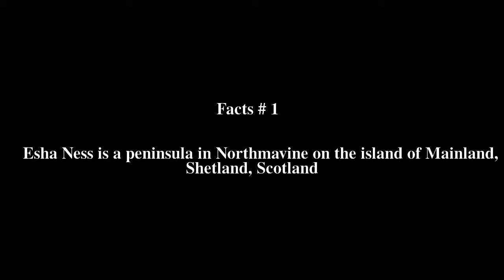Esha Ness Top # 5 Facts